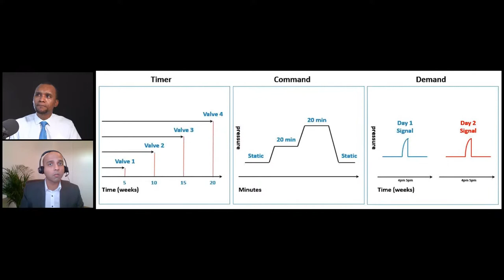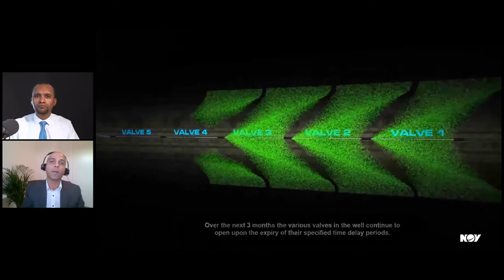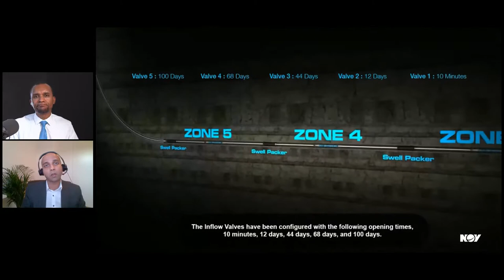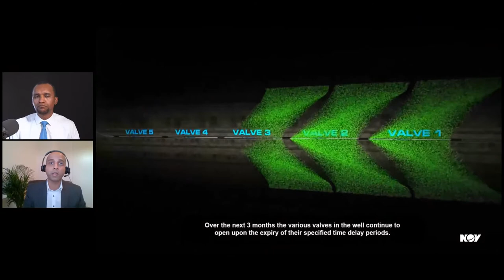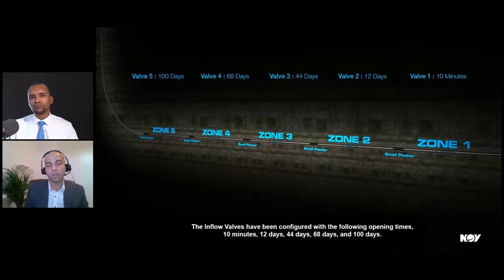NOV Live | ReAct Remotely Activated Technology for Well Completion with Vijay Keerthivasan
Join us for this week's NOVLive with special guest Vijay Keerthivasan, Engineering Manager from Completion Tools. He's coming on the show to talk with us about the ReAct Remotely Activated Technology and to answer your questions on air!